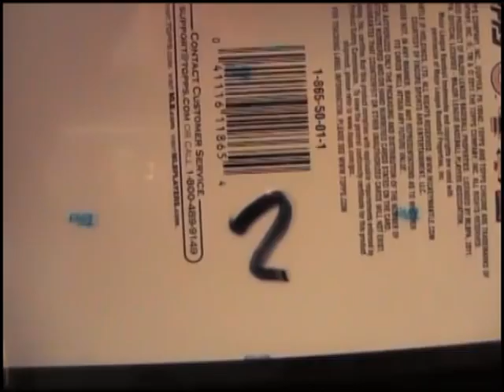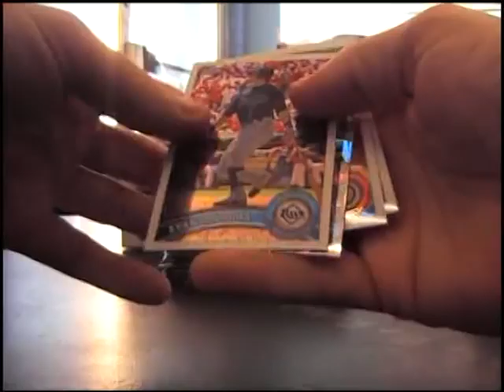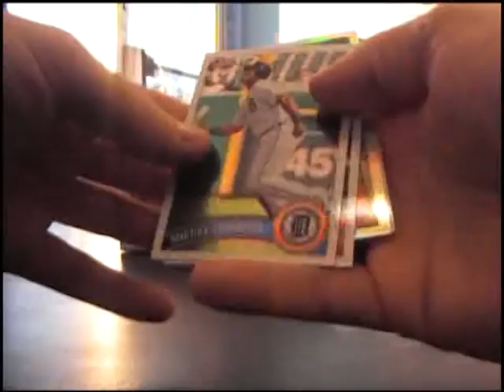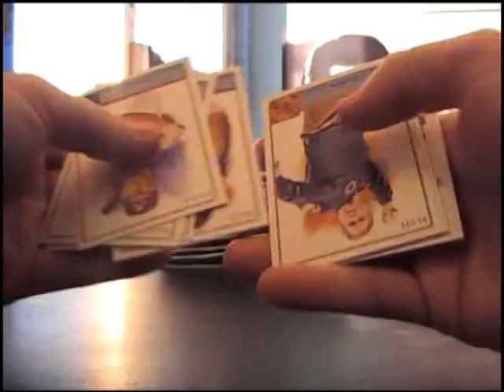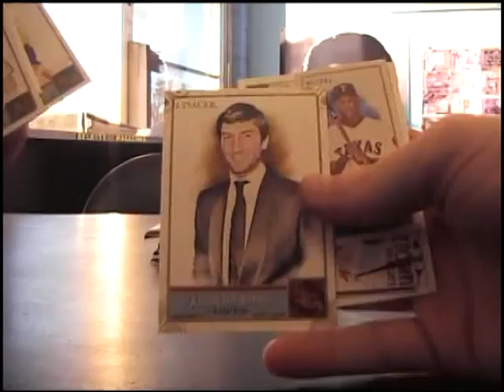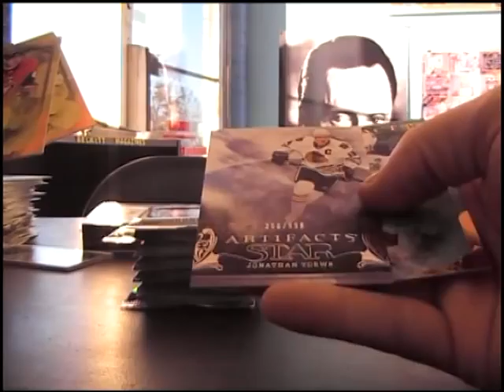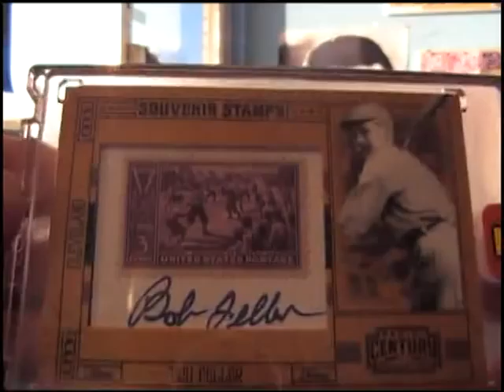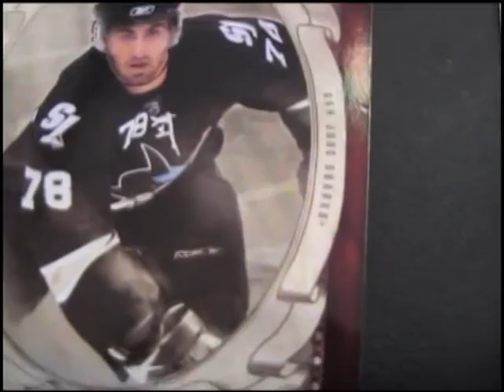Norm's 2011 Ginter, Chrome Baseball, Artifacts Hockey & Century Collection 4 Box Break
Thanks a lot Norm. Chris J.